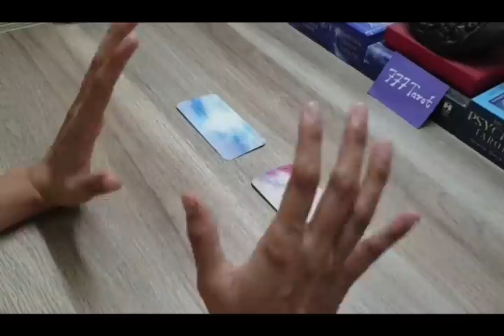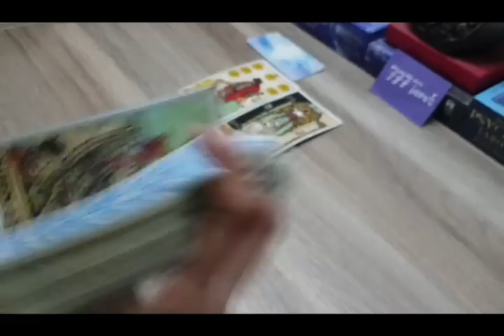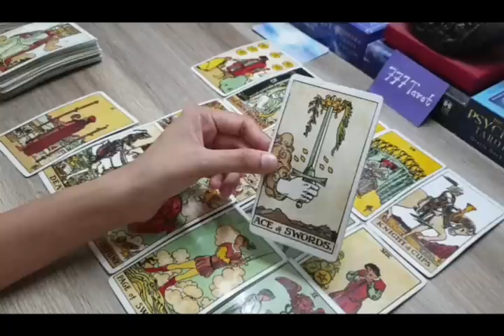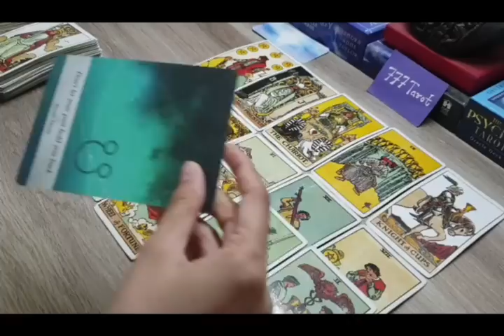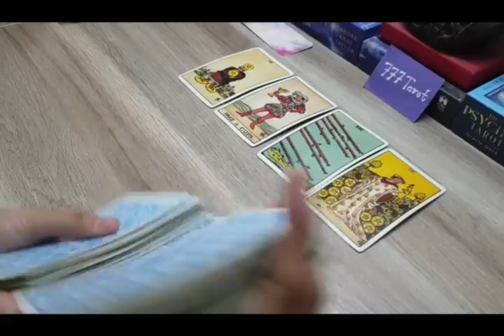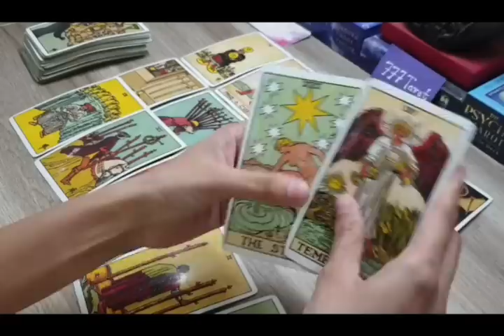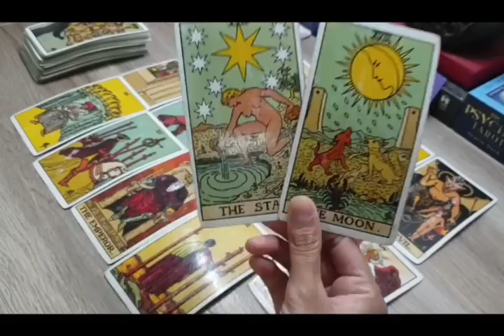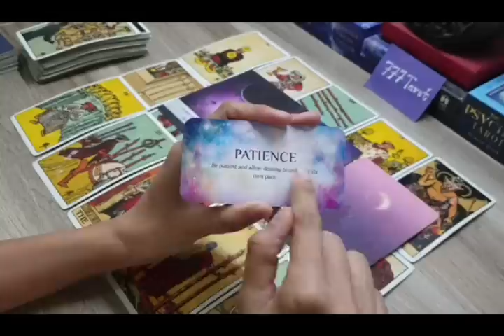pick a card : what is coming towards you next? 777 Tarot : God advice for you : timeless reading 🙏🏻🤲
Hello everyone..

Option 1🔮 : 2:19

Option 2🔮 : 14:28